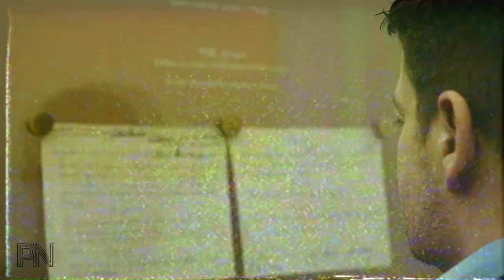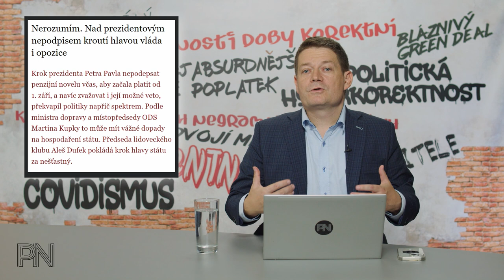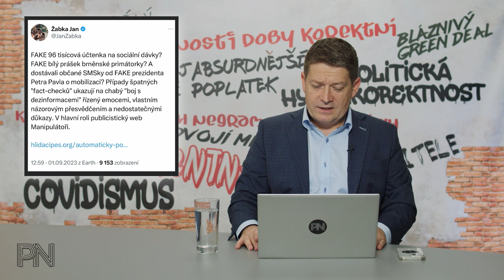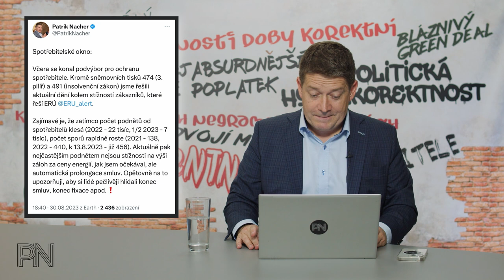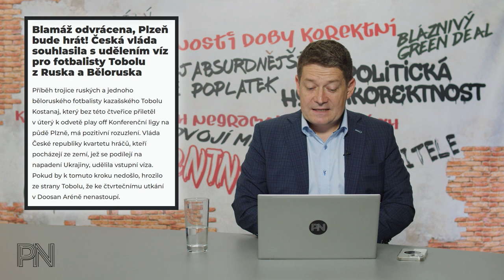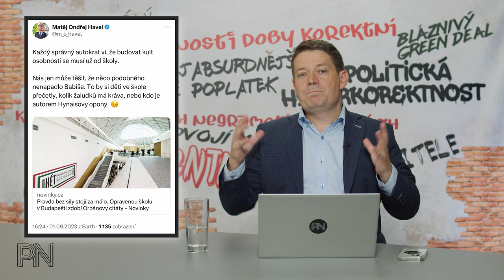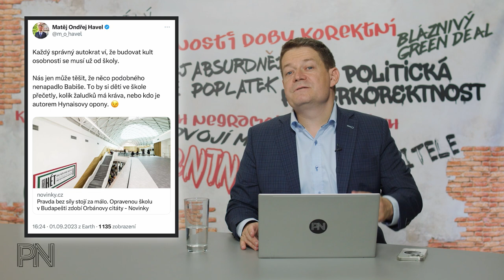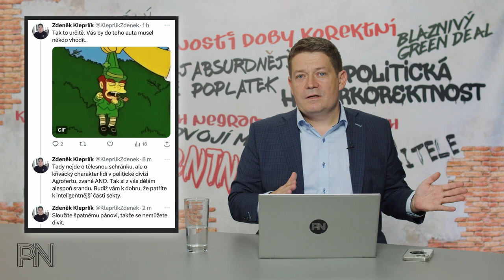Dvojí metr #87: Prezident ne/podepsal zákon. Pospíšil ne/vadí Pirátům. Manipulátoři se opět spletli.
Kapitoly:
0:00 Úvod
1:07 Novinky z politiky

20:03  Ochrana spotřebitele
27:37 Politická hyperkorektnost

30:02 Dvojí metr

33:11 Zajímavé komentáře na sociálních sítích